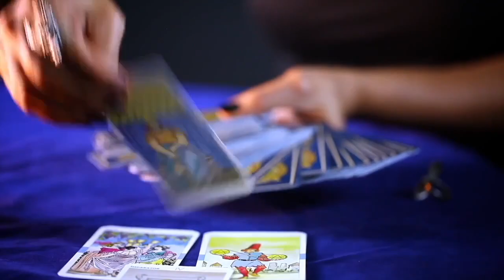Severing the Soul's Bonds: Spiritual Cord Cutting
When Maria Molina, a Reiki master teacher, shamanic healer and psychic medium, is asked why the sudden need for so many healings, she reveals the secret of spiritual cord cutting that could solve the world's toxic energy problem - and save at least one listener's relationship.

Here's some of what we cover with Maria Molina on this episode:
1. What is spiritual cord cutting and how can it help explain the need for so many healings?

2. How can someone tell if they need an energetic clearing and what is the best way to cut their spiritual cords?

3. How did Reiki change Maria Molina's life and how can it help others?

"We want our own energy source. It's not that we're the ones healing them. We're allowing them to really tap into their own healing energy." - Maria Molina

Maria Molina had been working in a corporate job in New York City for 16 years, feeling anxious and depressed. After five Reiki sessions, she realized her purpose was to help others and she quit her job to pursue a career as a Reiki master teacher and shamanic healer.

She now helps others to tap into their own healing energy to bring themselves to the next level, and to set boundaries and ground their own energy.

By cutting spiritual chords and filling the space with light, she helps to remove the toxic energy and feelings of tiredness and crankiness.

Resources:
Cord Cutting: Releasing the Energetic Ties of the Past by Margaret Ann Lembo

Other episodes you'll enjoy:
The Life-Changing Benefits of Breathwork

ABOUT OUR GUEST:
Maria Molina, Mother of 2 and the owner of Flower Magick is a Psychic Medium, Reiki Master, Spiritual Teacher and a Shamanic Healer.

Her work also includes Blessed & Reiki infused wire wrapped crystal jewelry, intentional candles, spiritual baths and other spiritual hygiene products that she makes with love.

After working in New York City’s corporate environment for 16 years, Maria decided to spread her wings.

In 2015 she decided to leave the corporate world and start a business that would help other people in their healing journey.

She’s currently located in Virginia Beach where she continues to do the work of healing one client at a time.

Like the show? We'd love to hear your thoughts!